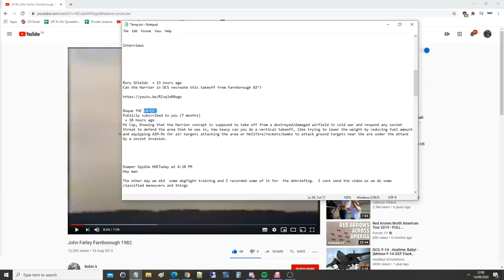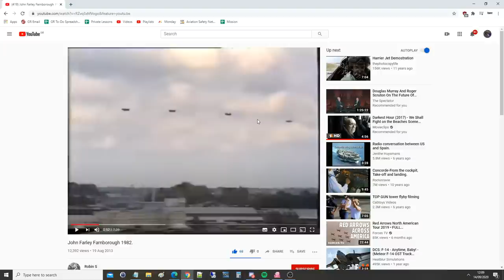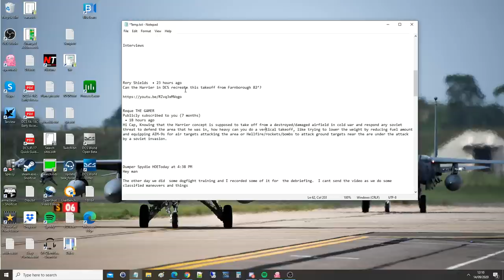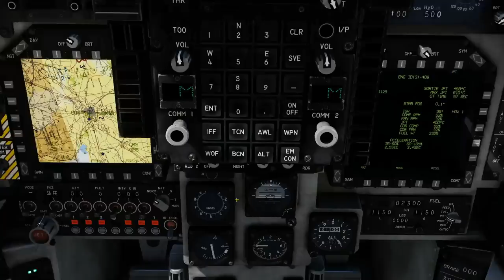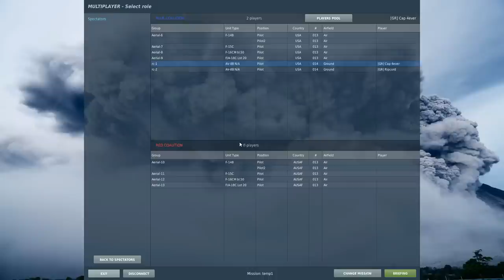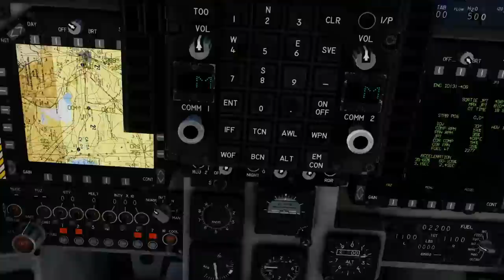Questioned: Is The "John Farley" Harrier Takeoff Possible? At What Weight? | DCS WORLD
USEFUL LINKS